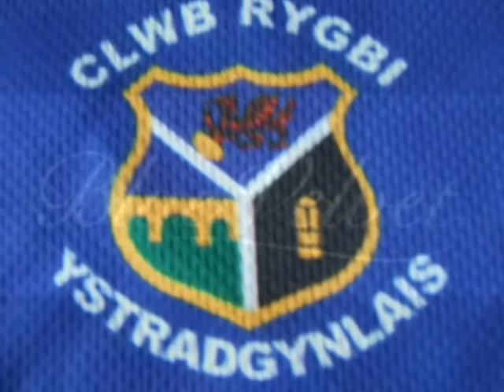Blue Velvet - Episode 1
Weekly show dedicated to the smooth and silky goings on at Ystrad RFC